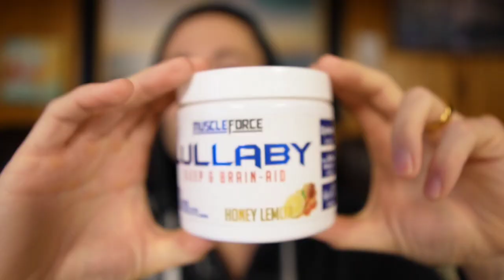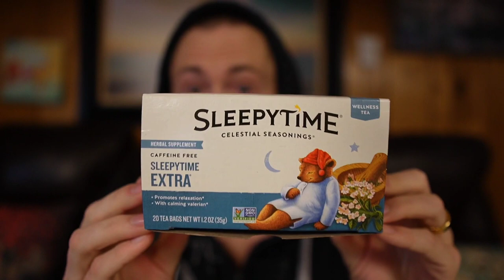Why I stopped using Gorilla Dream from Gorilla Mind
Book a one on one call with me for questions on training, supplementation or just to pick my brain:

United States Handy Gym Sales:
⬇️⬇️$50 OFF of Handy Gym⬇️⬇️
Checkout Code: handygymjbee

International Handy Gym Sales:
Handygymfit.com

Sunny Stepper:

⏬⏬$30 off EgoFit Treadmill⏬⏬
Use "JB30OFF " at checkout!
EgoFit Walker Plus
⏫⏫USE "JB30OFF " ⏫⏫
for $30 off your order on the official EgoFit website!

All Terrain Crocs:

Off-road Crocs:

Ez Curl Bar For Tonal:

YouTube: Joey Bee Handy Gym Reviews
YouTube: Joey Bee Tonal Reviews

Welcome!

This channel is for YOU! It was created to help inform you as much as possible in regards to the Tonal Home Gym & The Handy Gym!

This channel was created when I was not affiliated with the Handy Gym company ( but now I am) and it was created with the sole purpose of helping to benefit YOU in regards to the Handy Gym machine.  Every single review that I do in regards to the handy gym will be open and honest regardless of my relationship with them.

I purchased my Tonal & Handy Gym completely at my own expense. 💸💵